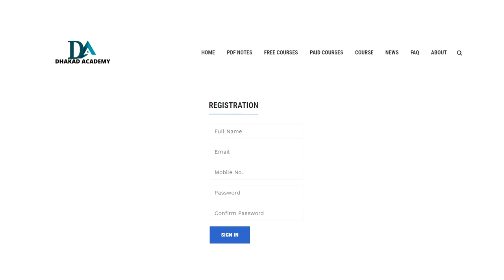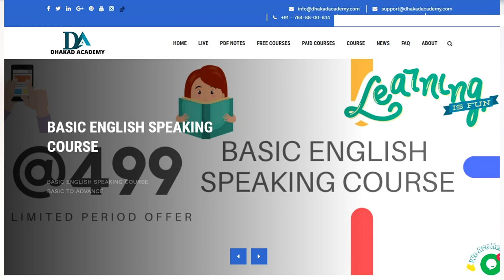EVERYTHING ABOUT DHAKAD ACADEMY || FLY HIGH ACADEMY BHOPAL || PUSHPENDRA DHAKAD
Buy an English speaking course

Spoken English